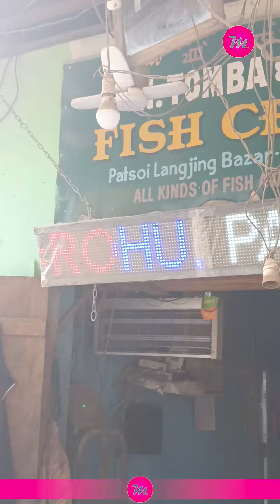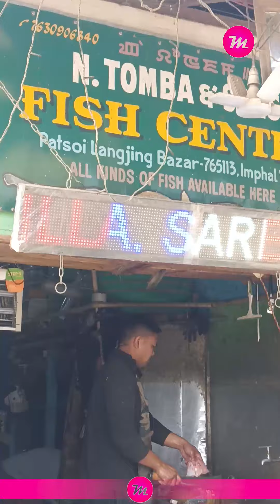🐠 𝐍𝐆𝐀 𝐌𝐞𝐥𝐚 𝐂𝐡𝐚𝐭𝐫𝐚𝐬𝐮 𝐘𝐚𝐫𝐞 || 𝐍𝐆𝐀 𝐀𝐡𝐢𝐧𝐠𝐛𝐚 𝐀𝐍𝐘𝐓𝐈𝐌𝐄 🐠🐟🐠 || 𝐌𝐋𝐕 𝐈𝐧𝐟𝐨𝐫𝐦𝐚𝐭𝐢𝐨𝐧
This Video is only for Motivational Purpose.
No Intention to Hurt anyone's Emotions.
This video is for the Youths of Manipur.

One Step for Better Manipur, MLV Paotak.